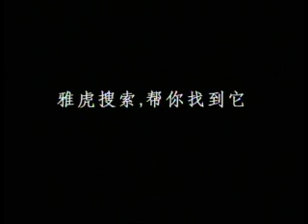fan bingbing in yahoo ad (6 min)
the complete version of the yahoo ad; directed by chen kaige in 2006.